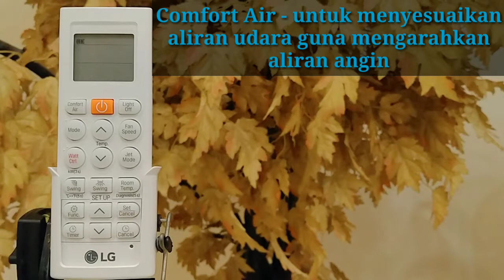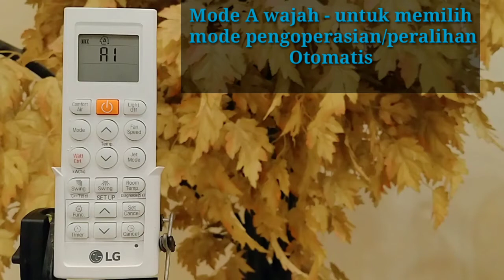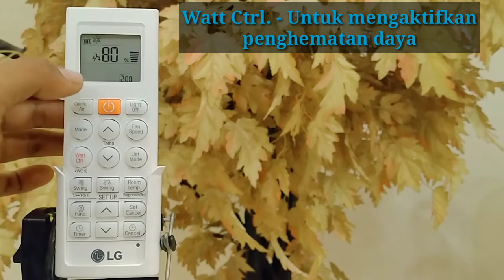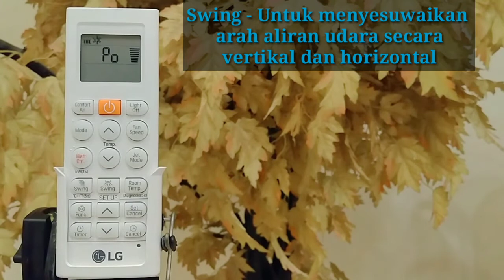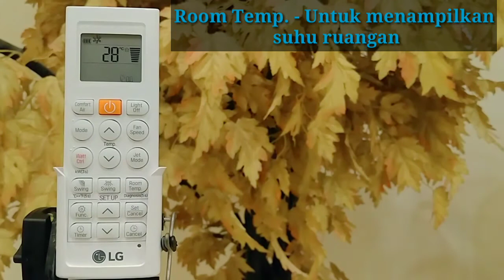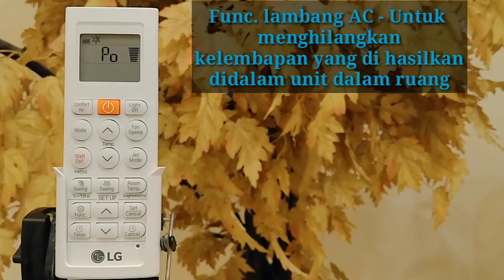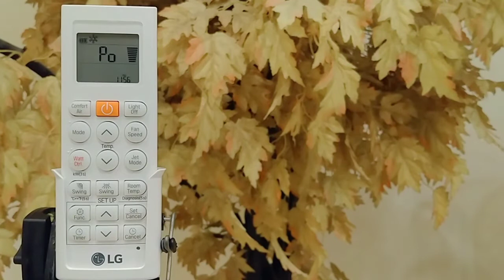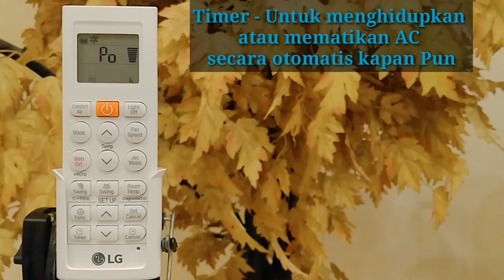Fungsi tombol Remote Ac LG Duel Inverter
Mau belanja alat alat AC disini
Kran adapter R22

Cutter pipa value

Mari belajar tentang,Fungsi tombol pada remote ac lg duel inverter,di dalam video tidak haya kata kata yg saya lontarkan,namun didlam vide ada Tex agar lebih jelas untuk teman teman pahami,,,didlam video ini saya edit sebaik mungkin mnurut saya agar mudah untuk tman tman memahaminya.
Trimakasih saya ucapkan atas kunjunganya,
Karna channel ini akan selalu berbagi ilmu yg saya ketahui,agar teman teman semua juga tau apa yg saya Tau.